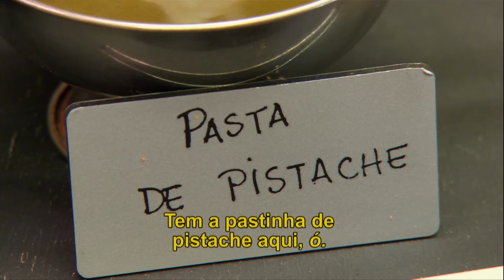MASTERCHEF PROFISSIONAIS (14/11/2017) | PARTE 3 | EP 11 | TEMP 02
Assista a parte 3 do episódio 11 da segunda temporada de MasterChef Profissionais.